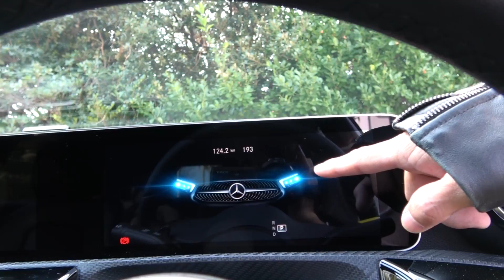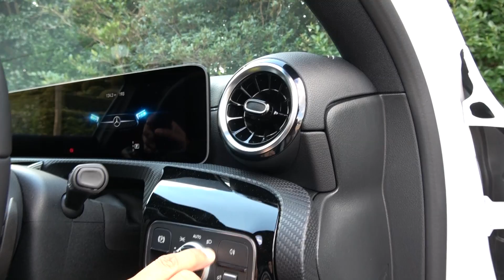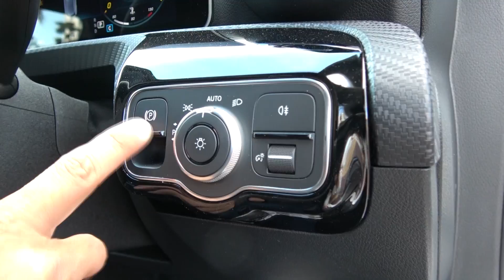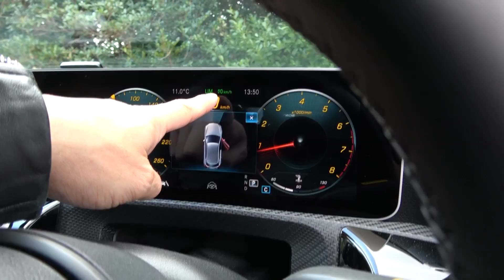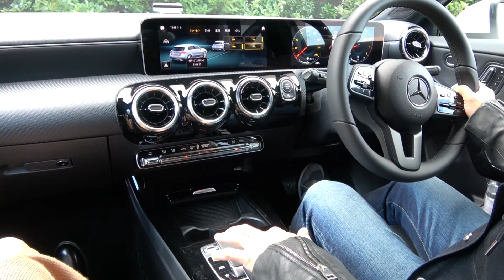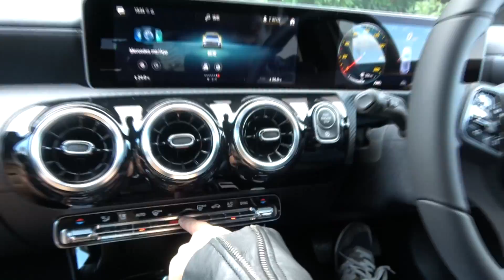ベンツ・新型Ａクラス 試乗【前編】｜素人目線のAYAちゃんとICHIRO社長の会話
Hiメルセデス！のCMでお馴染みのベンツ新型Aクラス
【後編】はコチラ

今回、特別に試乗車をお借りして実際に見て触ってお話して、試乗してきました！
新しい技術をたくさん取り入れたこの新型Aクラス、一体どんな車なんでしょう～？
詳しく見て、そして毎度AYAちゃんとの会話も楽しみながら、是非最後まで見て下さいね！！
NOBLESSEも、この新型Aクラスのエアロを開発しようか真面目に検討しています。